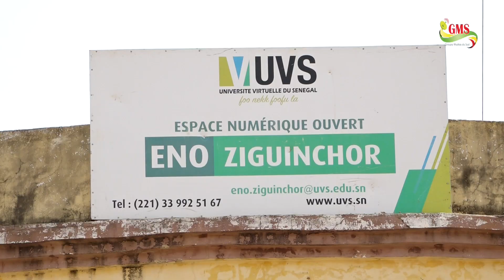Ziguinchor : Les stigmates des manifestations des pro-Sonko